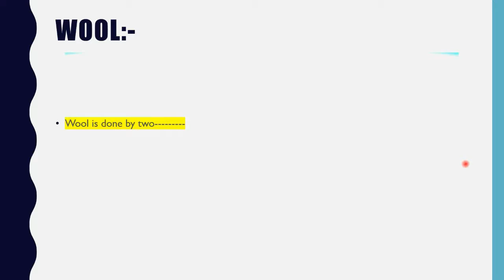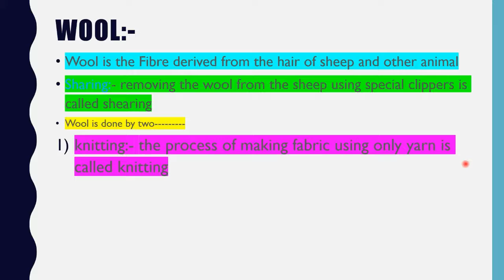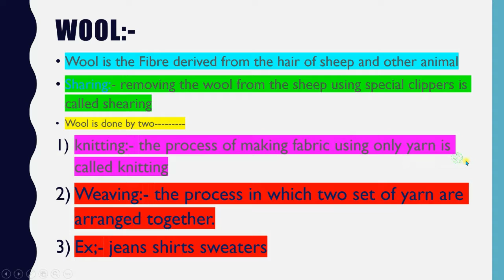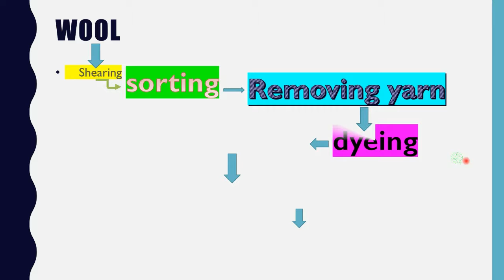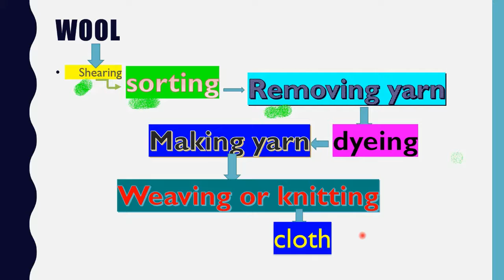what is wool( how is wool obtained) BY-( Nirbhay sir)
wool:- wool is the fibre derived from the hair of sheep and other animal
wool has elasticity and good drap .
wool resists creasing and crushing.
sharing:- removing the wool from the sheep using special clippers is called shearing
wool is done by two method
1) knitting
2) weaving
knitting:- the process of making fabrics using only one yarn is called knitting
weaving;_ the process in which two set of yarn are arranged together is called weaving